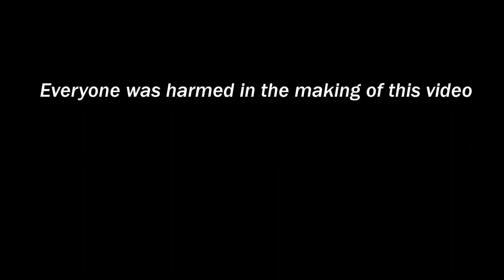Cups on Cockroaches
"Cups on Cockroaches" by An Insperiority Complex - the lead single from our second album, Semiperfect yet Sublime.

Follow the An Insperiority Complex Facebook page for news and other music!

Hear Rob from An Insperiority Complex yell about movies every week in the Cinemoddities podcast

Also hear An Insperiority Complex's intro theme every week on the Knights of Vader podcast